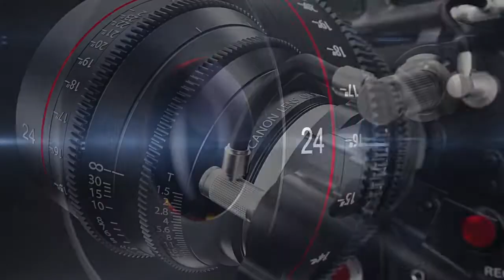IMPLEMENTARON "TREN DE TESTEO" EN LA COMUNA DE QUELLÓN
Quellón | La mañana del día Jueves 11 de Febrero llegaron hasta la comuna de Quellón, el Intendente de la Región de Los Lagos Carlos Geisse, el Seremi de Salud Alejandro Caroca y la Jefa de la Autoridad Sanitaria Provincial Fernanda Matamala, para poner en marcha el anunciado Servicio Integral de reforzamiento de testeo, trazabilidad y aislamiento TTA móvil; que tiene como objetivo tomar muestras PCR, procesar la muestra en un box de laboratorio y entregar el resultado en menos de 24 horas, para hacer el seguimiento y aislamiento de los casos positivos por Covid.

Más detalle a continuación en la siguiente por